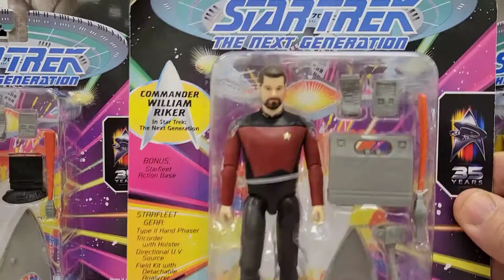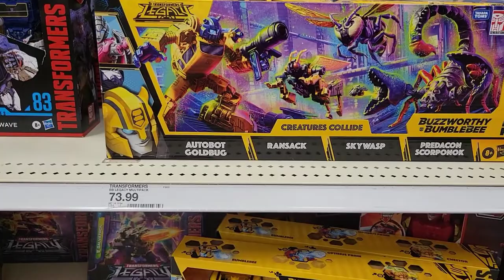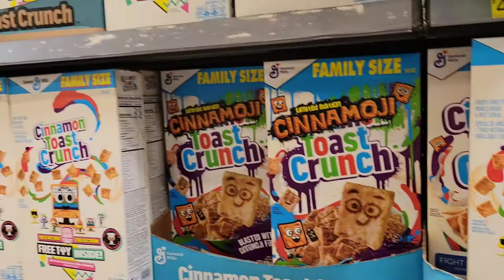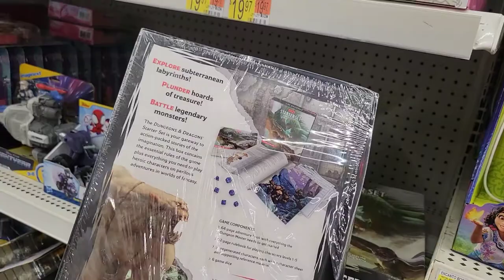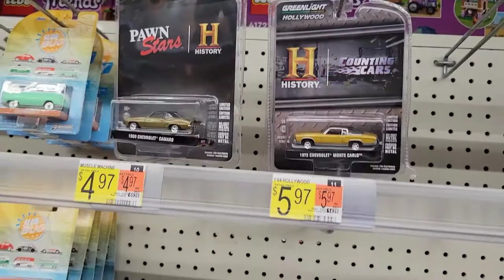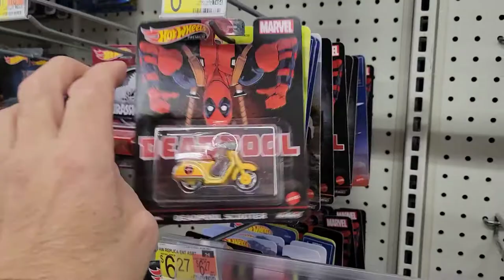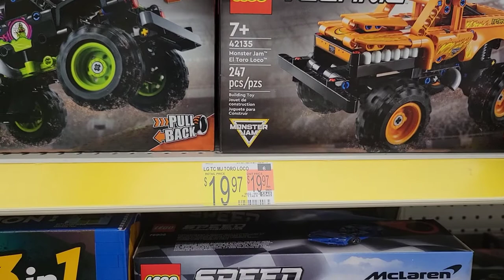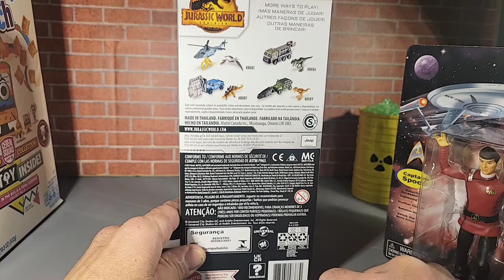New Playmates Star Trek figures and more.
Toy hunt at Target and Walmart.  new Playmates Star Trek figures and more